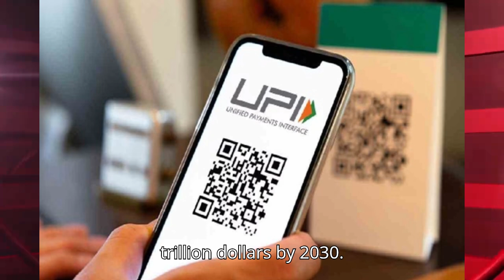Daily Current Affairs 16.07.2024 For All Competitive Exam | प्रतियोगी परीक्षाओं के लिए करेंट अफेयर्स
Your Quarries -
daily news updates
breaking news
news headlines
news
daily mcq
crossword current affairs
rrb po
ibps po
sbi po
10 min 20 current affairs 2024
news today
latest news
daily current affairs update in English
uppsc pet current affairs 2024
gk trick
latest news
current gk
current issues
current affairs2024
sports news
Top Study
current issues
ssc gd gk class for Next Exam
ca today
static gk class by aman sir